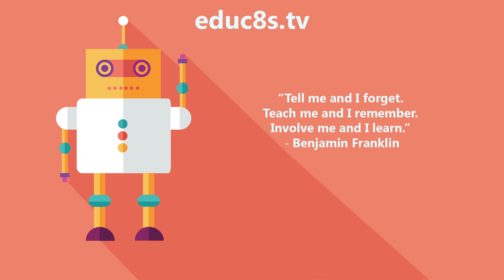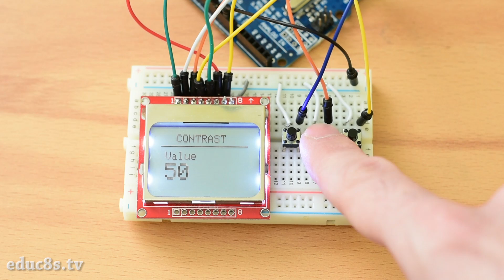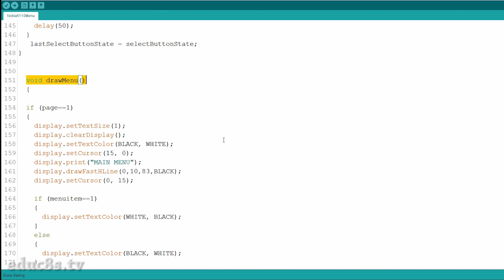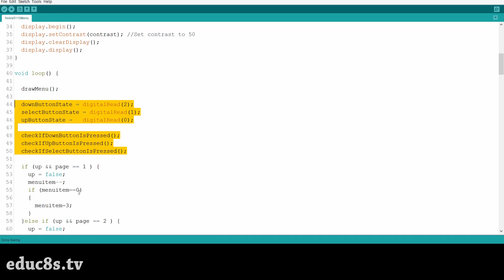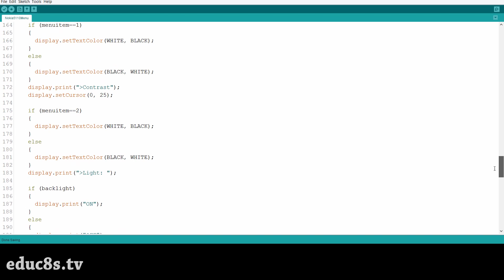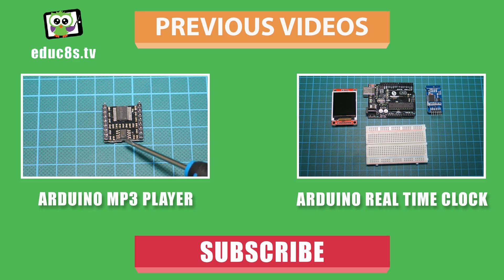Arduino Tutorial: Menu on a Nokia 5110 LCD Display Tutorial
In this easy Arduino Tutorial we are going to learn how to create a Menu on a Nokia 5110 LCD display. We are using an Arduino Uno today but you can use any Arduino you like. Let's get started!

This is the project we are going to build. In the display a simple menu appears, and with the help of three buttons I can navigate up, or down and select a menu item. Let's select the first option. As you can see a new a UI screen is displayed and by pressing the up and down buttons we can change the contrast of the display. If we press the middle button again, we go back to the main UI screen. If we now select the second menu item and press the middle button we can turn the backlight of the display on or off. Lastly if we navigate to the last menu item we can reset the settings for the display to the default values. Of course this is just a demonstration project, you can modify it to build your own more complex menus if you wish. Let's now see how to build this project.